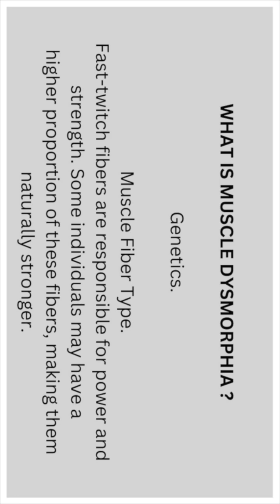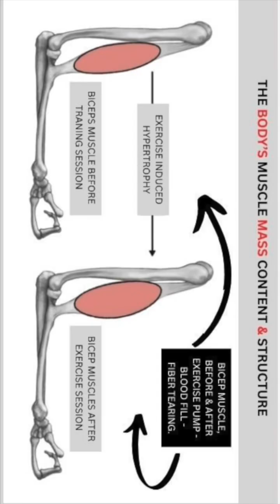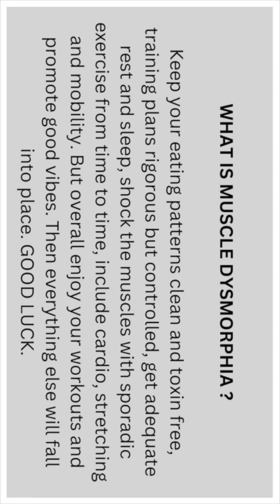What Are The Two Types Of Muscle Fibres? - Prt 9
Genetics.

Muscle Fiber Type.

Humans have different types of muscle fibers, these include (slow-twitch, Type 1) and (fast-twitch Type 2 ) fibers.

Muscle Fiber Type.

Fast-twitch fibers are responsible for power and strength.

Some individuals may have a higher proportion of these fibers, making them
naturally stronger.

Muscle Fiber Adaptations.

Even with similar genetics, different training approaches can lead to varying degrees of muscle growth and strength development.

Muscle Size.

Generally, larger muscles have more potential for strength, as they can generate more force.

Tendon Compliance.

The stiffness of tendons can affect how efficiently force is passed from muscles to bones, influencing strength.

Neurological Impact.

The nervous system plays a crucial role in strength, including the ability to recruit muscle fibers and coordinate movements.

Nutrition and Training.

Proper nutrition and training techniques can maximise strength gains, regardless of genetic predisposition and body structure.

So in summary for this video.

While genetics provides a foundation for strength, various other factors like muscle fiber type, muscle size, tendon compliance and training approaches all contribute to an individual's overall strength, look and body structure.

Keep your eating patterns clean and toxin free, training plans rigorous but controlled, get adequate rest and sleep, shock the muscles with sporadic
exercise from time to time, include cardio, stretching and mobility.